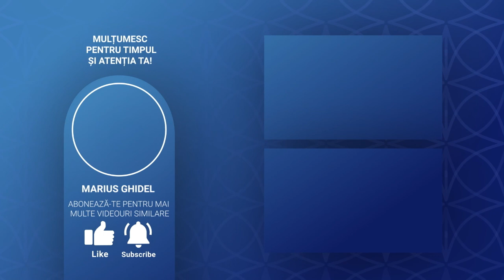CU CAT VREI SA-TI FIE MAI BINE AICI, CU ATAT VREI SA-TI FIE MAI RAU IN LUMEA DE DINCOLO